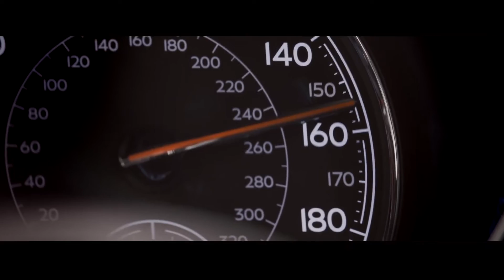The Bentayga crosses 300km/h in testing